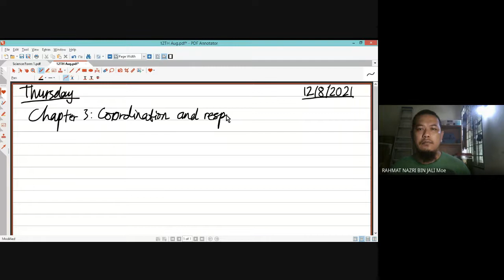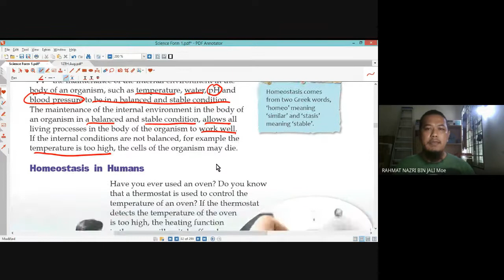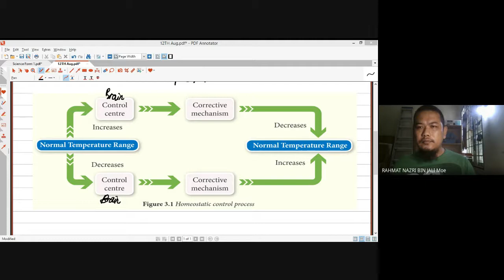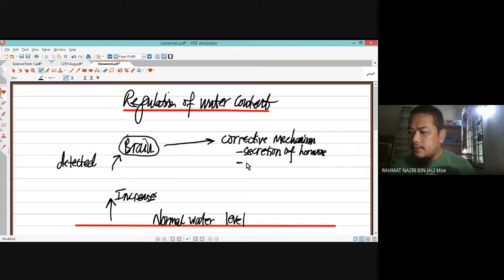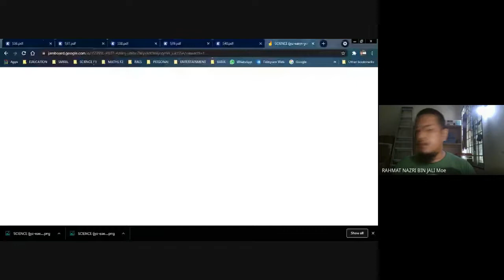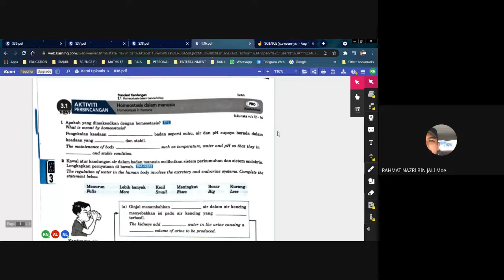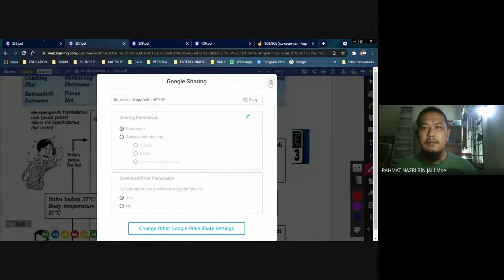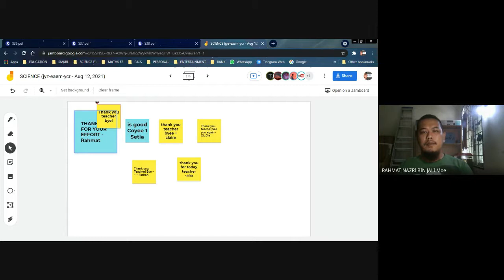PAGE 36, 37 & 38 COORDINATION & RESPONSES SCIENCE F1